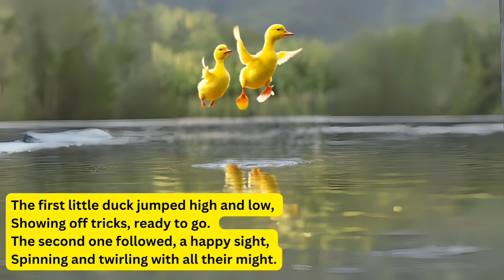"Four Little Ducks: A Friendship Song"